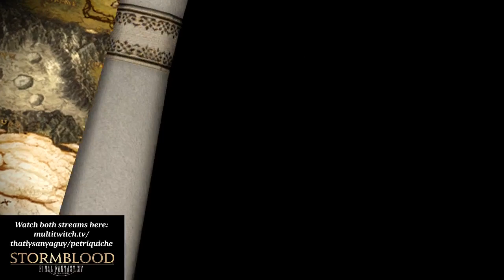Final Fantasy XIV - A Warrior's Journey - Part 53